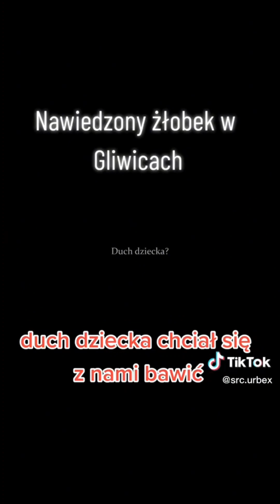PRZERAŻAJĄCE ODKRYCIA PODCZAS URBEXU #11